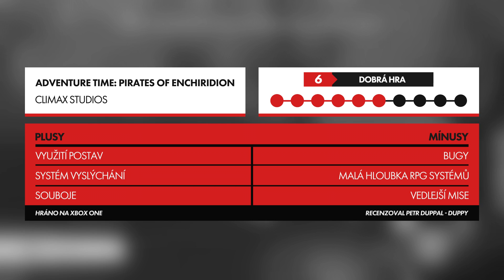Adventure Time: Pirates of the Enchiridion - Recenze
Vžijme se do světa jednoho z největších animovaných fenoménů moderní doby a tentokrát ve formě RPG.  Krom dvou hlavních protagonistů dostaneme možnost hrát například za Marceline, či BMOa.  Je čas na pirátské dobrodružství.